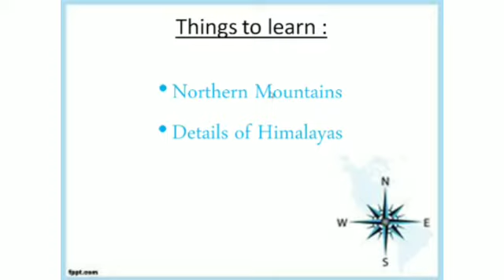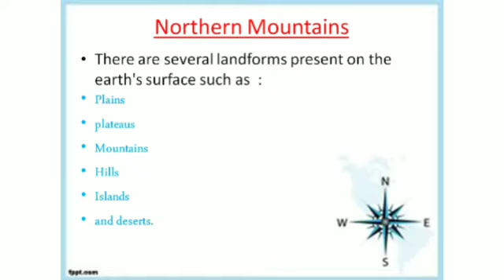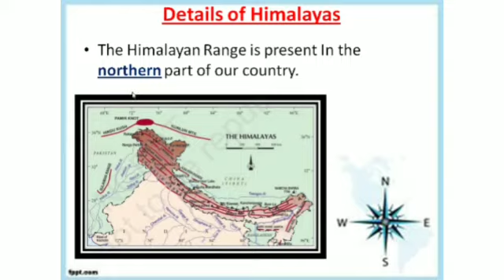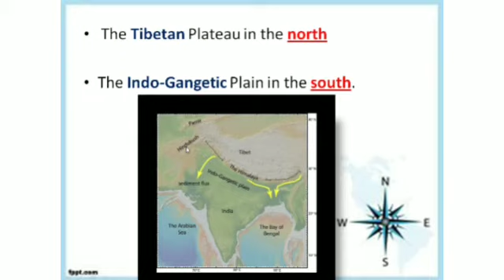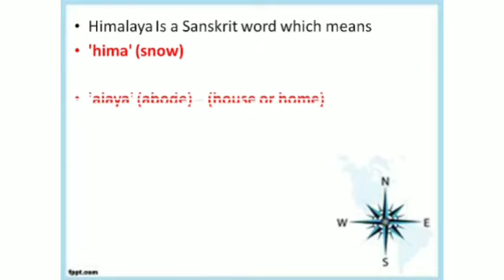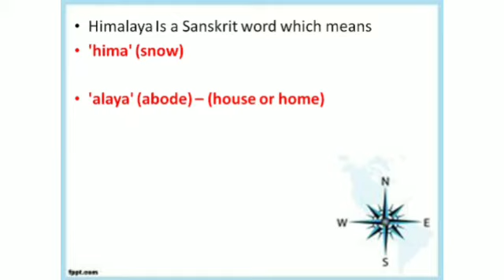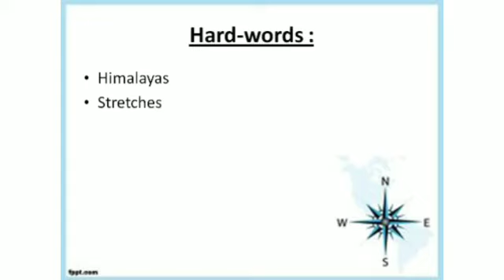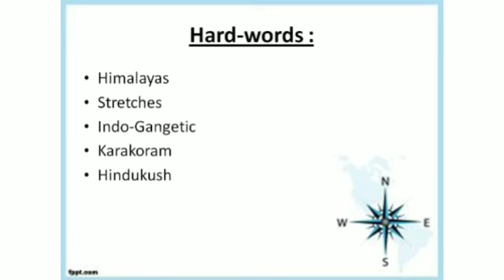Grade 4: S.Sc : Ch.3:- India Physical Feature (Part 1)